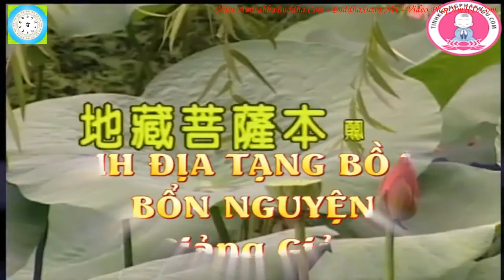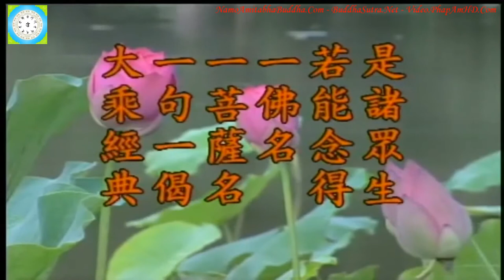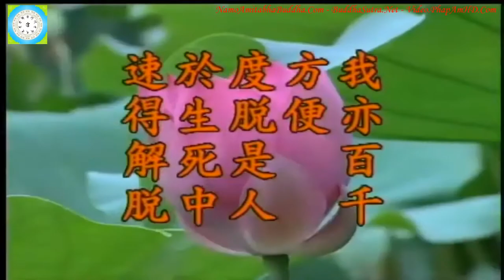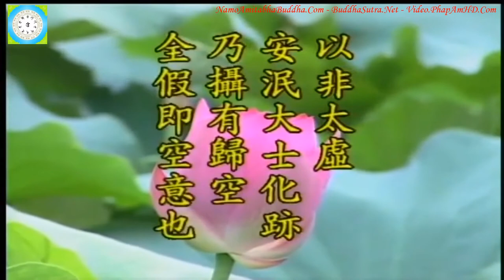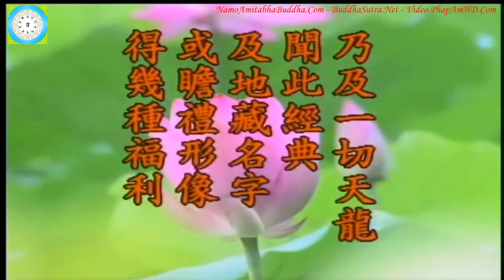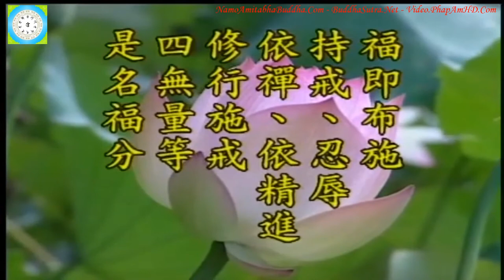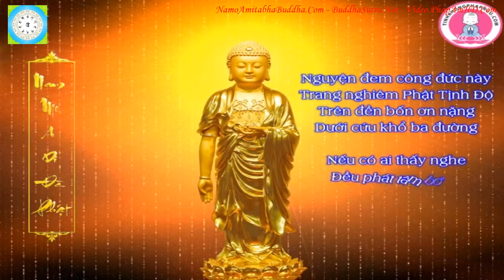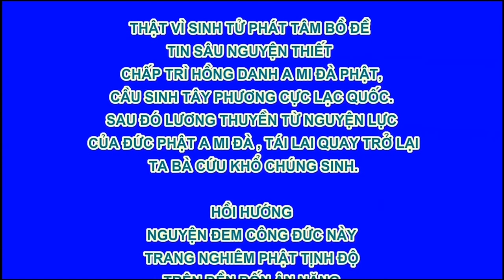Kinh Địa Tạng Bồ Tát Bổn Nguyện tập 101, 102, Lão Pháp Sư Tịnh Không